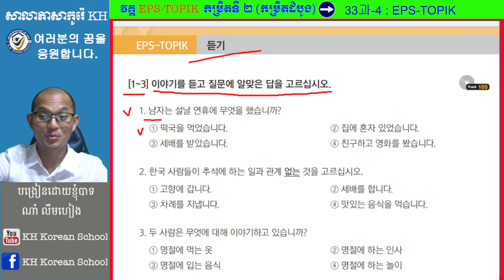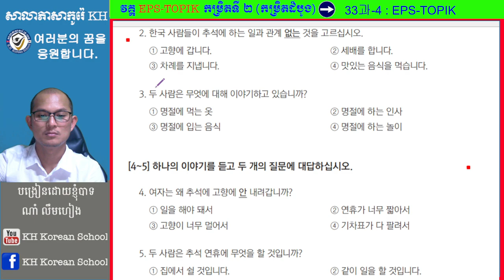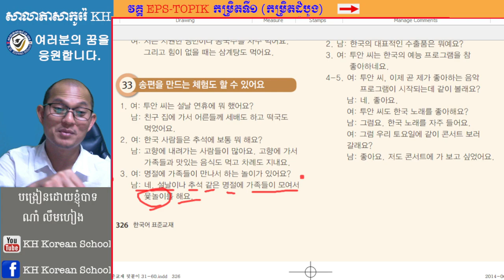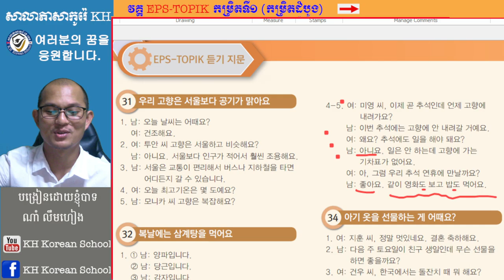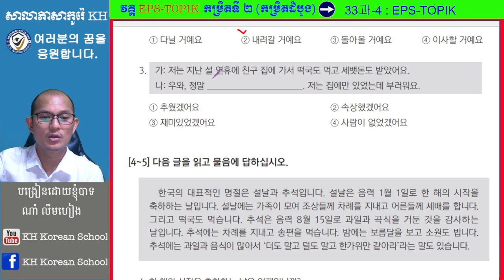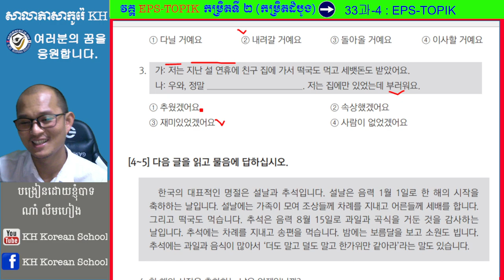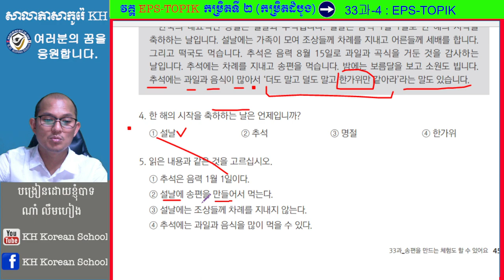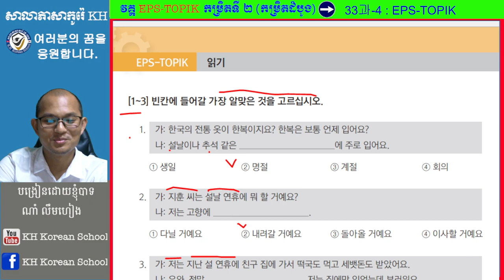វិញ្ញាសារប្រលង EPS-TOPIK មេរៀនទី​៣៤ សម្រាប់ត្រៀមប្រលងវគ្គទី ១៨ នេះ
ប្រសិនបងប្អូនគាំទ្រច្រើន សូមសរសេរនៅខាងក្រោម និងជួយស៊ែរអោយបានច្រើន នោះខ្ញុំនិងធ្វើវិញ្ញាសារដាក់ជូន អោយបានច្រើន។